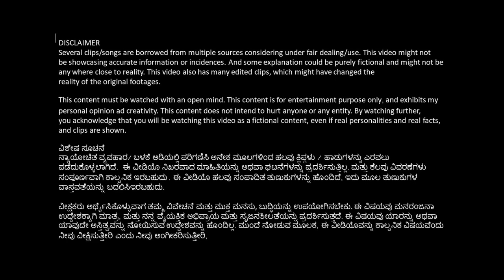That Anta Heli Pat anta malkoli | Kannada Comedy | Huccha venkat | drone prathap | N someshwara